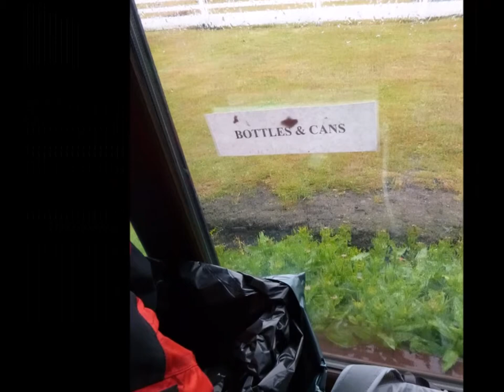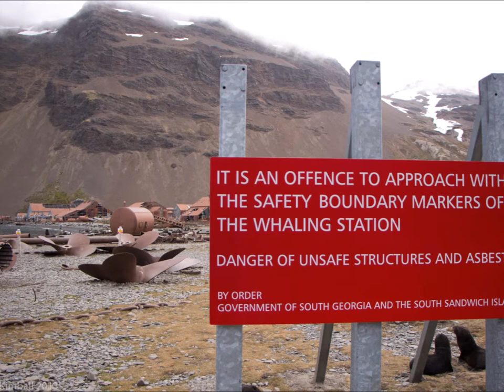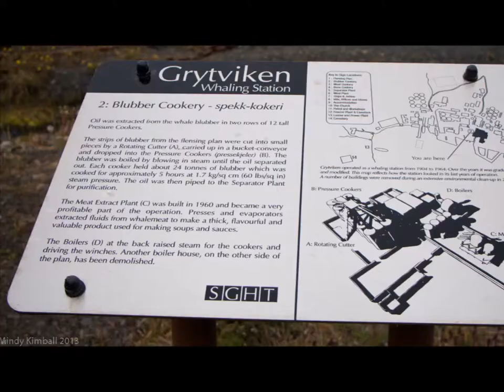Mindy Antarctica Highlights for ASU's School of Sustainability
I put together these photos and a narration to go with the lunch-time lecture I gave in February 2014 at the School of Sustainability at Arizona State University.
The trip highlighted in this video was an expedition to celebrate the 125th anniversary of the the Geological Society of America (GSA) and was organized by the GSA and the Jackson School of Geosciences at University of Texas Austin, then led by Cheeseman's Ecology Safaris.